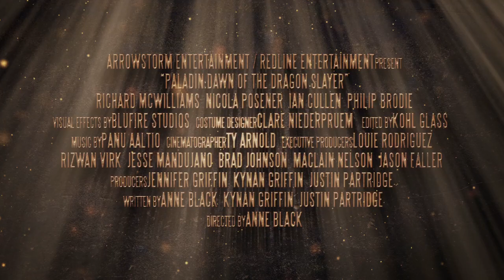Official Trailer - Dawn of the Dragonslayer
Trailer for the upcoming fantasy-adventure feature "Dawn of the Dragonslayer" from Arrowstorm Entertainment. Starring Richard McWilliams, Nicola Posener, Philip Brodie and Ian Cullen. Directed by Anne Black.